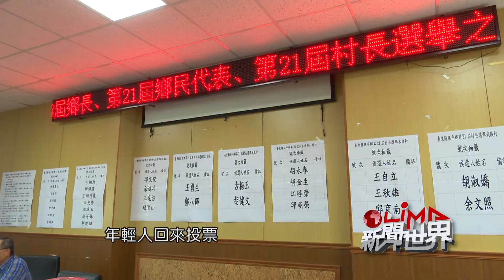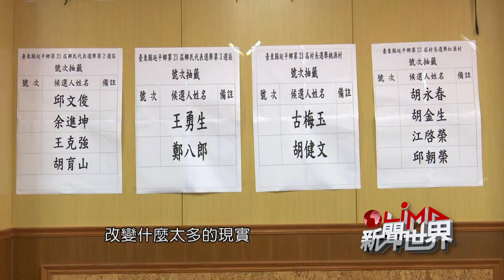LiMA新聞世界第254集 預告 【選戰台東】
【選戰台東】

年底台東五合一選舉將至，選戰白熱化，向來是藍軍執政的台東縣，今年選戰非常激烈，這次有五位參選人爭奪縣長一職，在多方民調中，國民黨提名的饒慶鈴與民進黨提名第五度參選的劉櫂豪，民調呈現五五波，差距些微，究竟誰能取得勝利，到現在戰情還是很膠著。